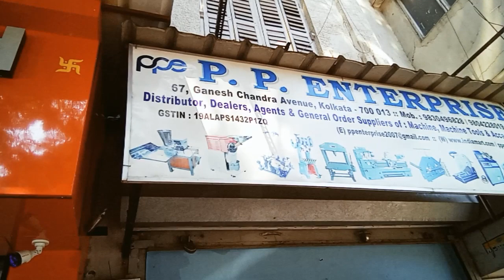Hydraulic Shaft Press Machine For Ceiling Fan Spindle And Bearing By P.P.ENTERPRISE (M)9804228019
Hydraulic Press For Ceiling Fan Spindle And Bearing Machine
That is 10000 kg (10 TON) & 8000kg (8 TON) Hydraulic Press for change Ceiling or table fan shaft.For buy this product contact with Authorised Distributor: P.P.ENTERPRISE (Machine shop) in Kolkata, West Bengal Address: 67, Ganesh Chandra Avenue, Chandni Chawk, Bowbazar, Kolkata, West Bengal 700013:
Only 12 mm - 15 mm stack of stater it can change shafts and all types table fan shaft,griender bush,bearing out or push,marble cutter spindle out etc...